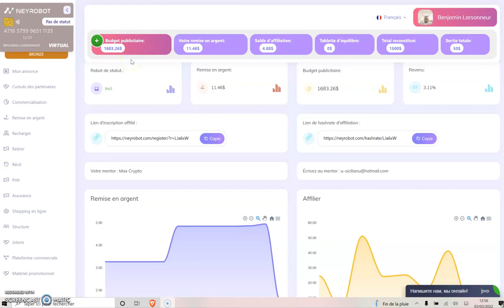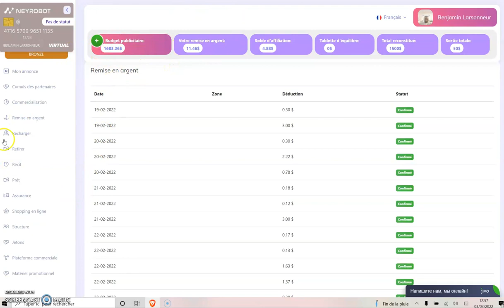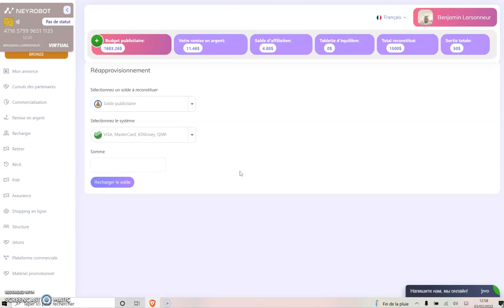NEYROBOT FR - La règle du bonus cadeau de 100$